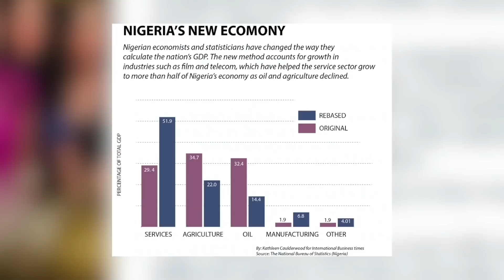Classic Moments: True Stories Eps 1 - The future of the Nigerian film industry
Taking real stories as told on classic moments with Mo and see how they apply today. In this episode, Lamide hosts  Zainab Balogun and BB Sasore as they discuss The future of the Nigerian film industry 'Nollywood'